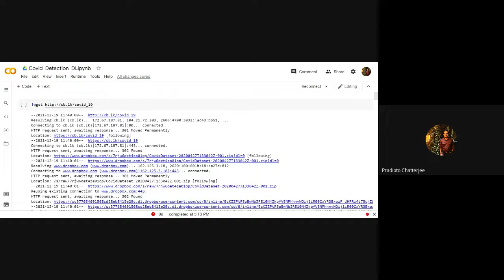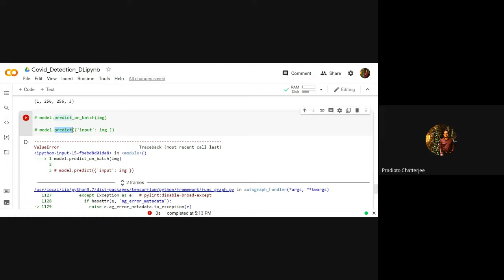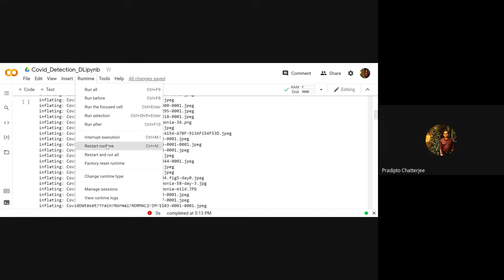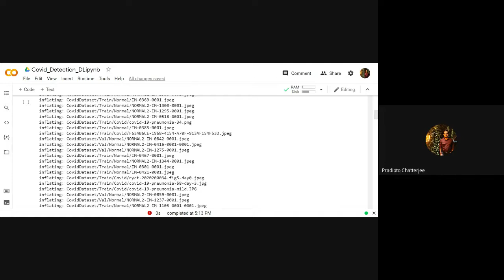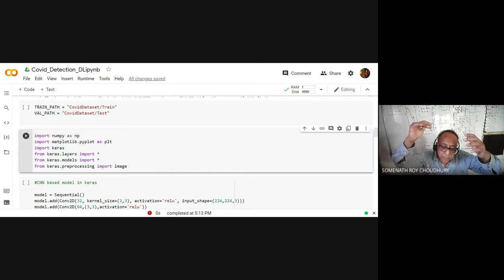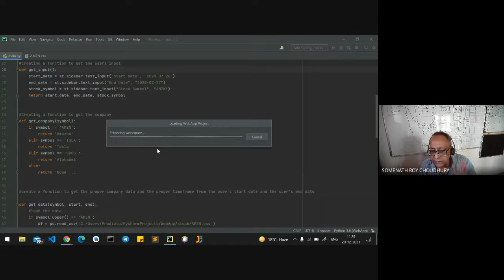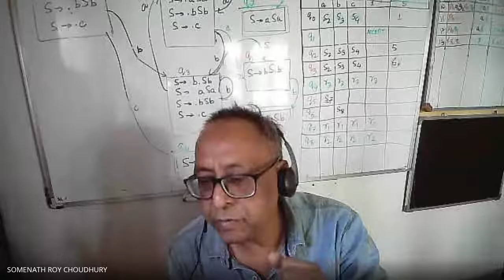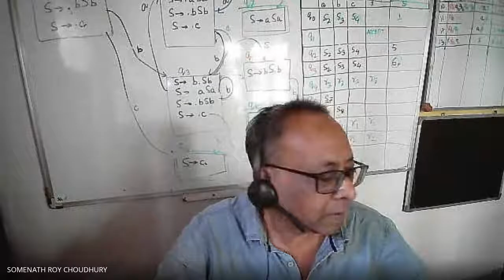Lung illness prediction by ML , Ritika, Pradipto, Samudro Tushar 20th December 2021 Monday